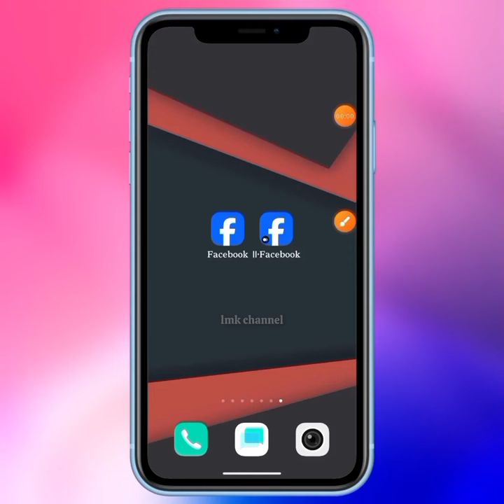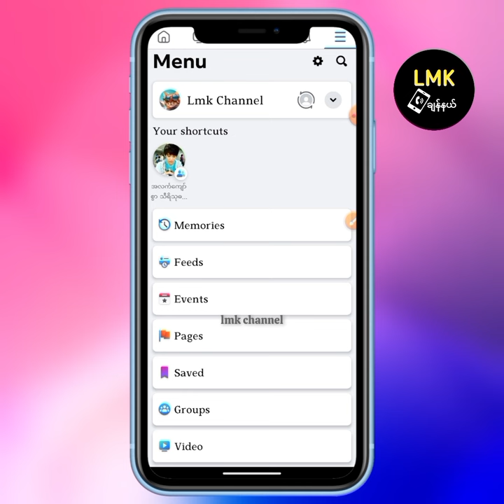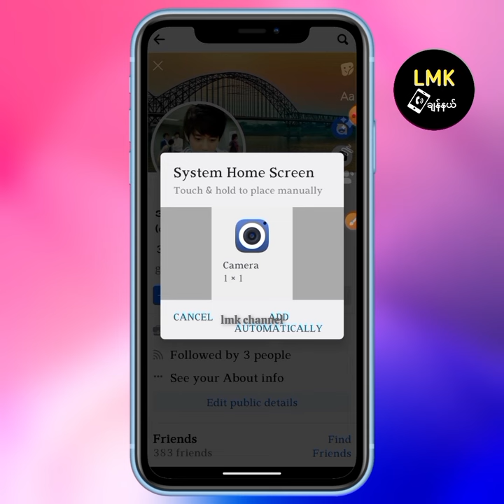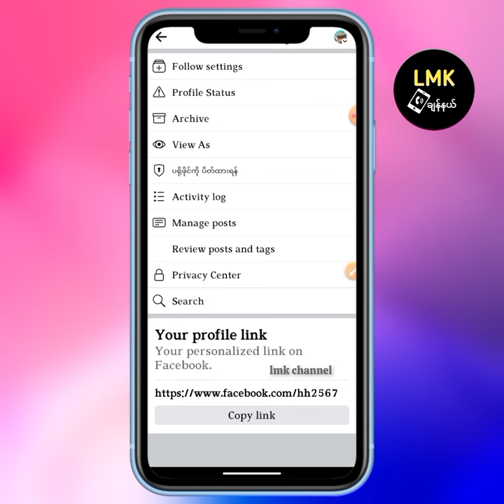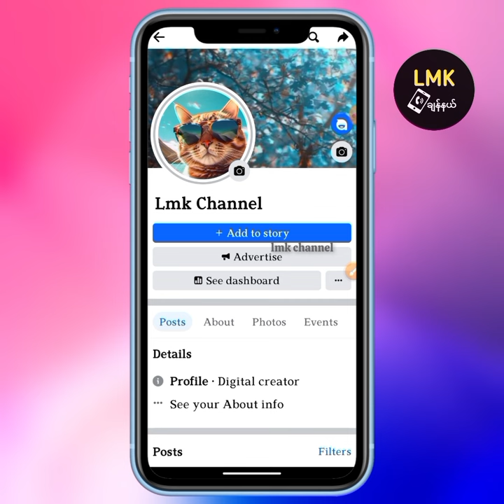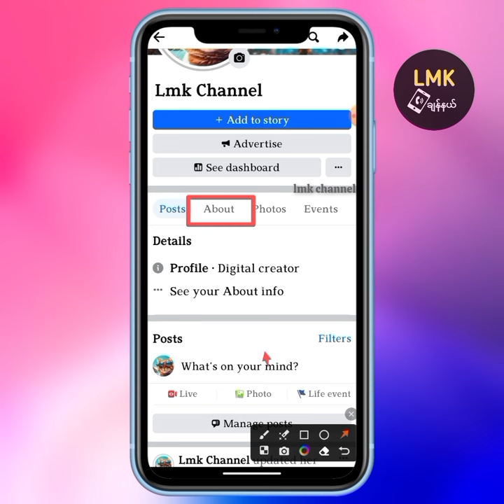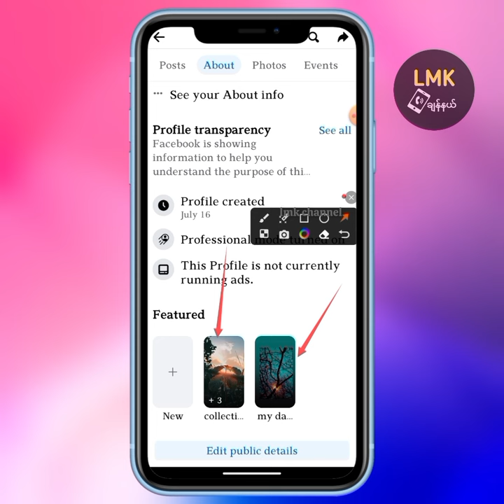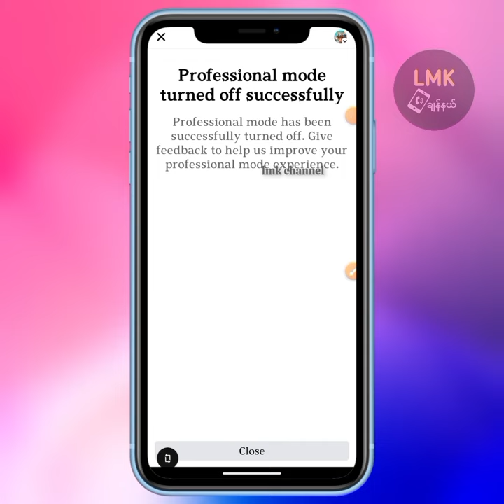FacebookမှာMyday Featureမပါတဲ့အကောင့်ကိုHighlights Photoထည့်နည်း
မရှင်းတာရှိရင်ဖြစ်ဖြစ်သိချင်တာမေးချင်တာဘဲ့ဖြစ်ဖြစ်အောက်ကလင့်တွေကိုjoinပီးလာမေးလို့ရပါတယ်ဗျ